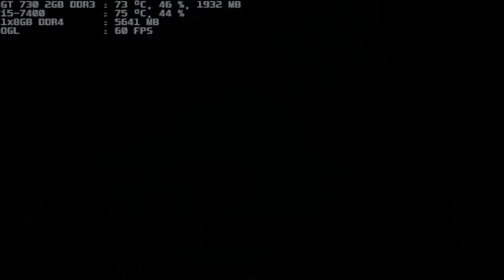mugen 1.1 blue arena storm igniz 1p hades 1p